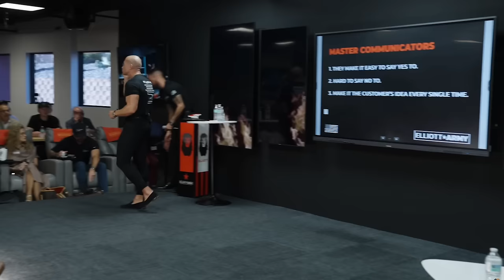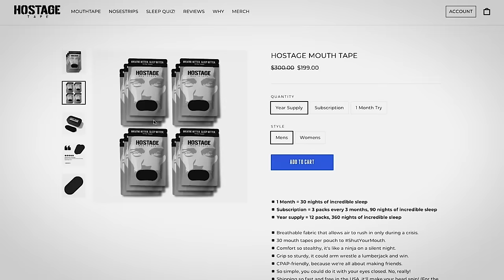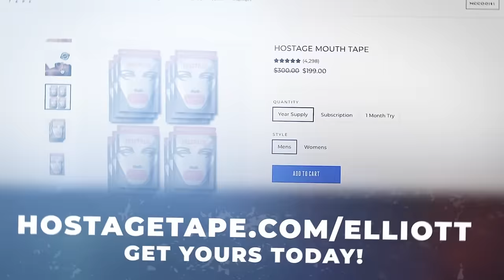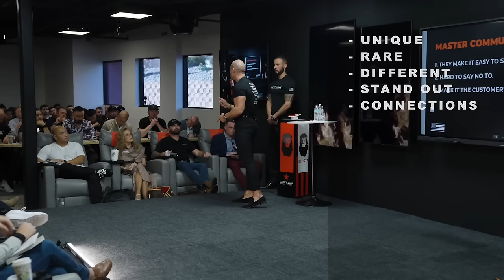Sales Training // The 3 Skills Needed To Close More Deals // Andy Elliott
Andy discusses the 3 main skills required by every salesmen to ensure you close the maximum amount of deals possible and leave no money on the table. Don't miss out!